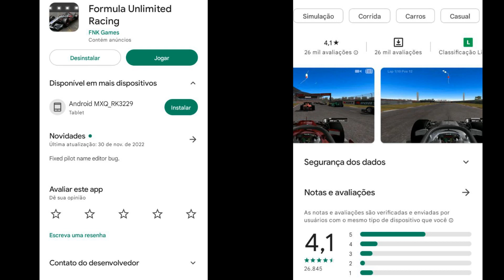Cell Power Formula Unlimited Racing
Aqui temos mais um jogo de celular de formula 1 ,sendo este mediano
que tem a possibilidade de jogo off line o que pode agradar quem e
amante de automobilismo e não tem internet o tempo todo.
Aqui temos um breve review deste jogo.
Deixe um comentario!!
Ate a proxima galera!